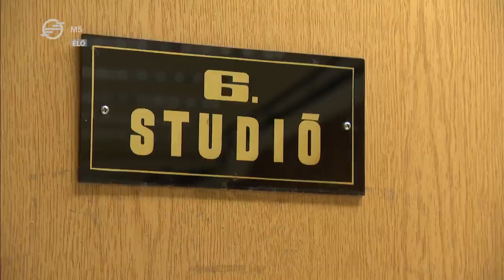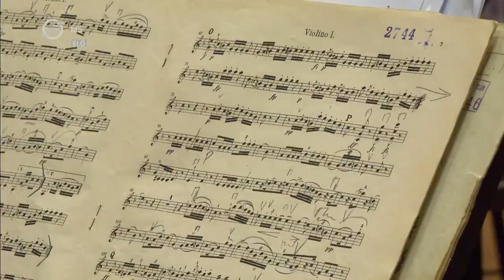Kulisszatitkok - Oláh Vilmos